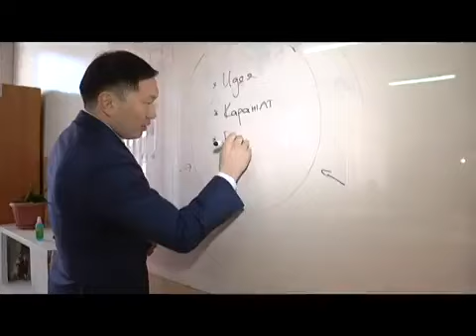Ийгилик сыры Ишкерлер альянсынын директору У Кыдырбаев менен маек